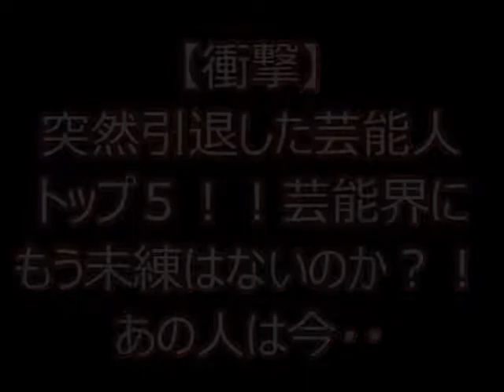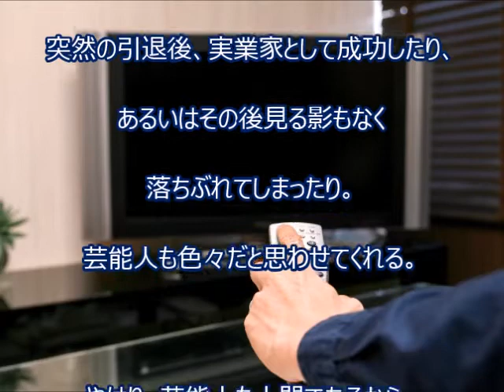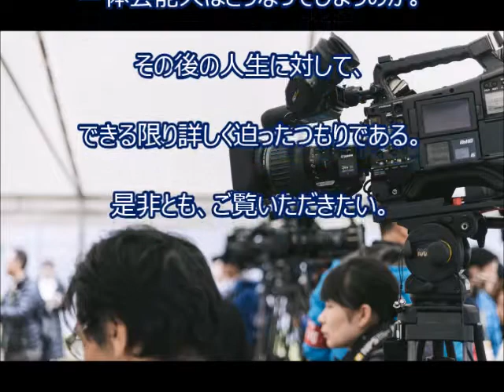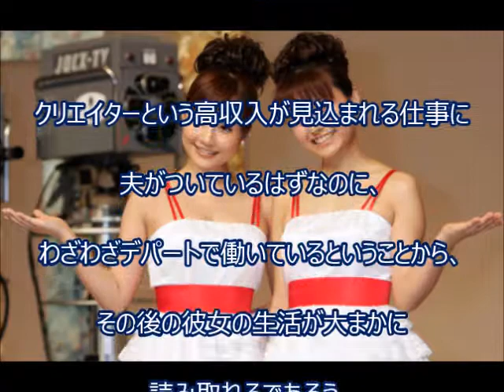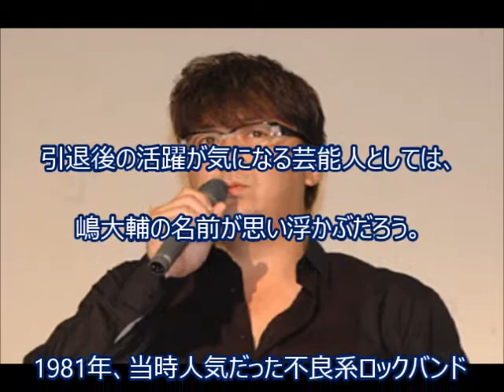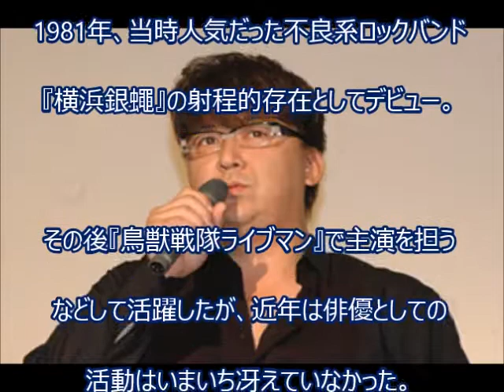【衝撃】突然引退した芸能人トップ５！！芸能界にもう未練はないのか？！あの人は今・・